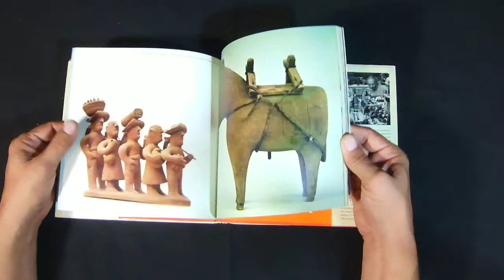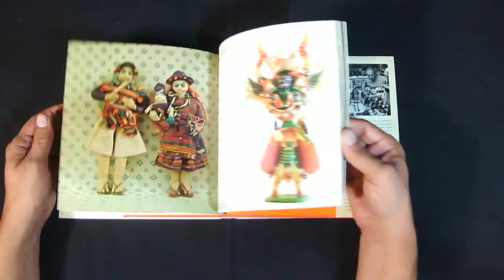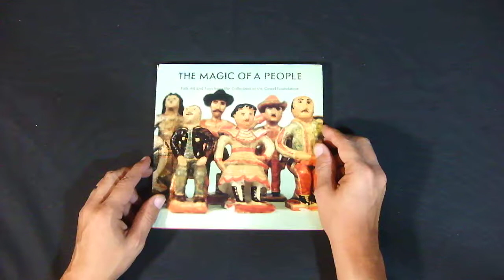"The Magic of a People" Alexander Girard, Photos by Charles and Ray Eames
"The Magic of a People" Alexander Girard, Photos by Charles and Ray Eames. 1st edition 1968 hard cover book with dust jacket. Out of print. In English and Spanish. Folk art and Toys from the Collection of the Girard Foundation.